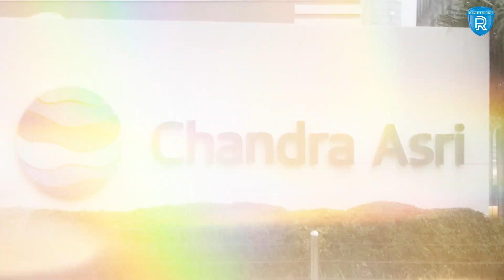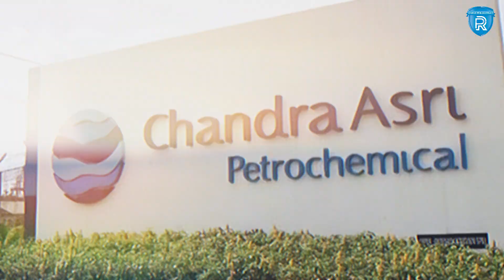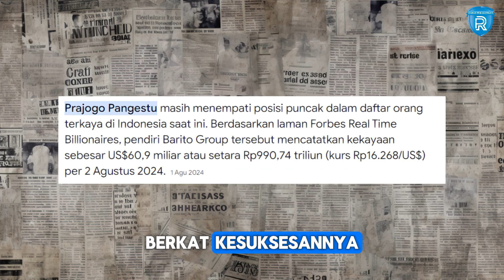Prajogo Pangestu: Taipan yang Berawal Usaha Kayu, Kini Jadi Orang Terkaya di Indonesia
Konglomerat Indonesia hadir langsung pada perayaan upacara HUT ke-79 Indonesia di Ibu Kota Nusantara (IKN). Dilansir dari YouTube Sekretariat Presiden, Sabtu (17/8/2024), terdapat 4 konglomerat yang duduk bersebelahan.
Mereka adalah bos besar Sinarmas Franky Widjaja, pemilik Agung Sedayu Group Sugianto Kusuma alias Aguan, Pemilik Barito Pacific Prajogo Pangestu yang juga orang terkaya di Indonesia, serta bos Adaro Energy boy Thohir.
Kelompok pengusaha kelas kakap tersebut sebelumnya juga menyedot perhatian publik saat makan malam bersama untuk membahas proyek IKN.
Pertemuan itu diungkap oleh pengusaha muda Maruarar Sirait dalam postingan Instagramnya.
Beberapa waktu lalu Jokowi juga telah meresmikan sejumlah proyek di IKN yang dibangun oleh para konglomerat tersebut. Saat peresmian itu, ada banyak pengusaha yang hadir.
Mari kita bahas salah satu dari pengusaha hebat tersebut, yaitu Prajogo Pangestu.

Naskah dan VO: Dina Lutfiana Putri